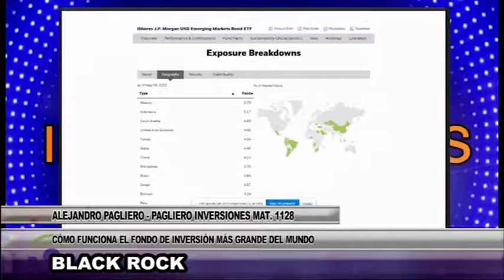ALEJANDRO PAGLIERO COLUMNA ECONÓMICA BLACK ROCK